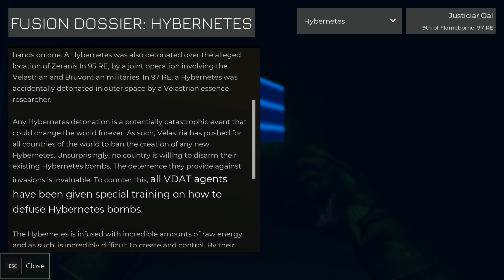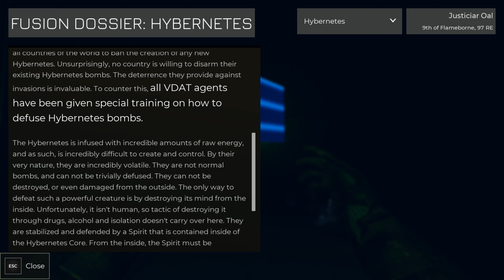TICKDOWN PC Gameplay Part 1 No Commentary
TICKDOWN is a fast-paced elemental FPS that blends together Arena FPS and Bullet Hell gameplay.

You are a counter-terrorist agent. You have two real-time hours to locate and defuse a weapon of mass destruction. Use the powers of Water, Earth, Fire, and Air to fight your way through hordes of enemies to reach your objective.

Utilize a fluid movement system to soar above your enemies, raining down destructive abilities from the air. At the same time, you heal yourself by taking damage. Balance movement and embracing the bullet hell to survive.
Abilities

You have access to 6 elemental abilities, with 4 unique attacks for each ability.
Combine your abilities together to form even more destructive ones:

    Create a Whirlpool, freeze it into an Ice Storm, electrify the Ice Storm into a Lightning Storm, and then blow up the Lightning Storm to release a long range Shockwave
    Create a Black Hole by electrifying an enemy's imploding corpse, and then dunk a Lightning Basketball into the Black Hole to trap enemies in a shatterable alternate dimension
    Concentrate Air Pressure into a bubble that traps enemies and projectiles inside. Blow up the Pressure Bubble to Microwave all enemies trapped inside